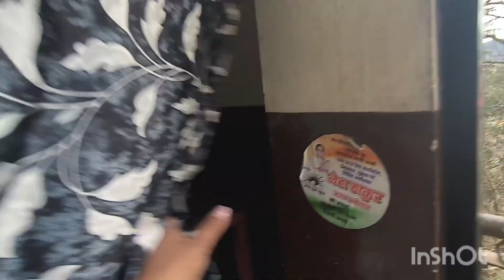today going again Shimla bazar last day 😘8/3/2024